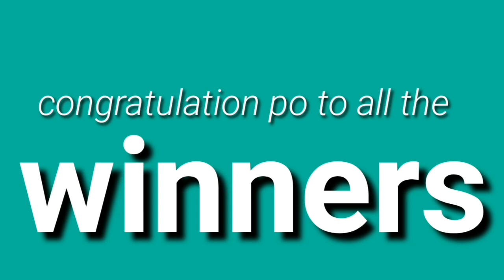STL - CAMARINES SUR,ROMBLON, SORSOGON,PUERTO PRINSESA June 2, 2021 3RD DRAW RESULT